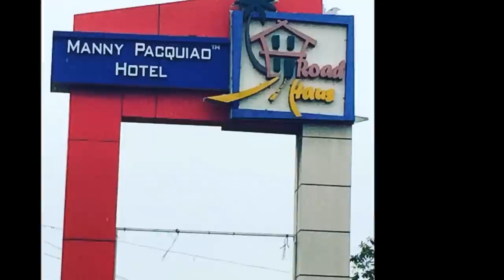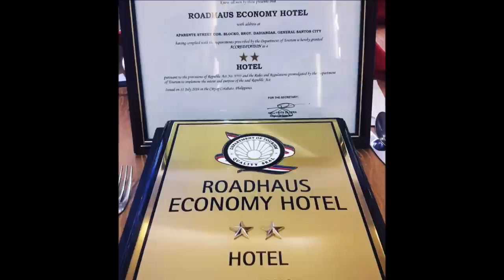Manny Pacquiao Hotel in Gensan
Manny Pacquiao's Roadhaus Hotel in General Santos City (Gensan).